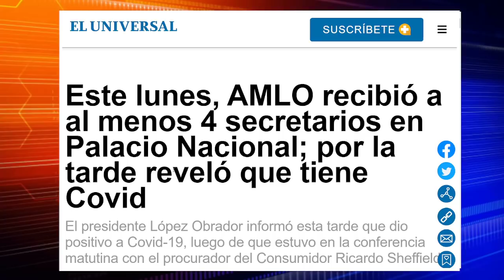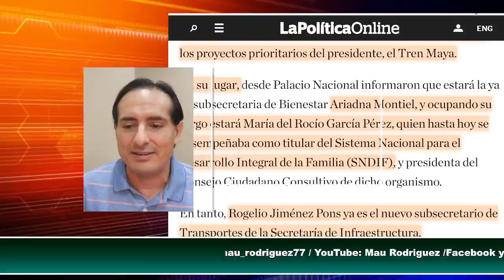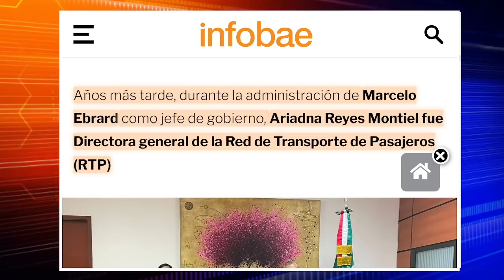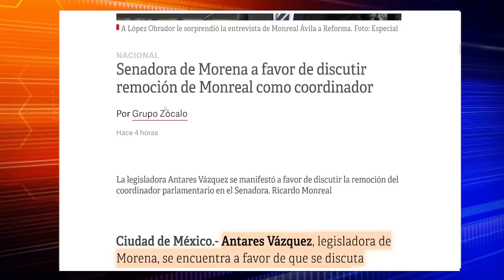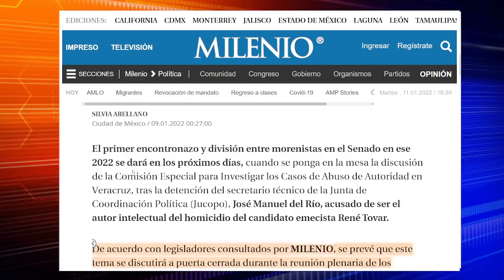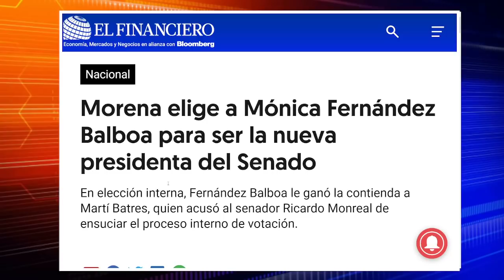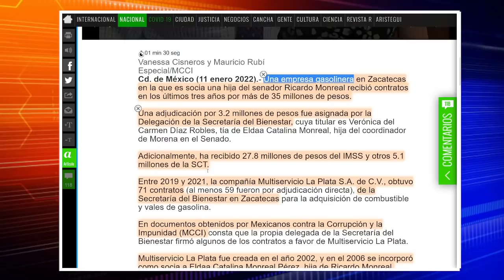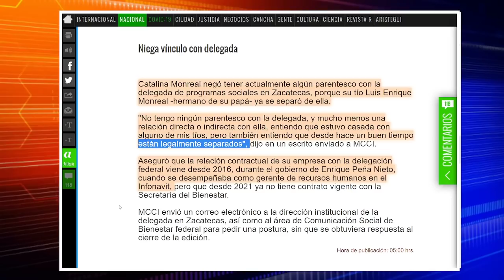ACABA DE PASAR! AMLO VA CON TODO! CAMBIA SECRETARIO Y CONSIGUE REEMPLAZO DE MONREAL. INESPERADO